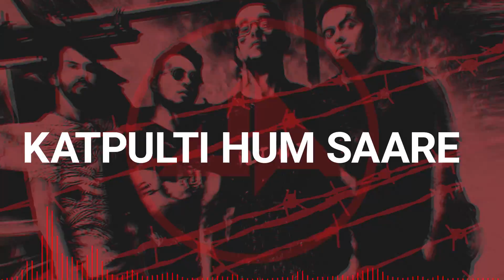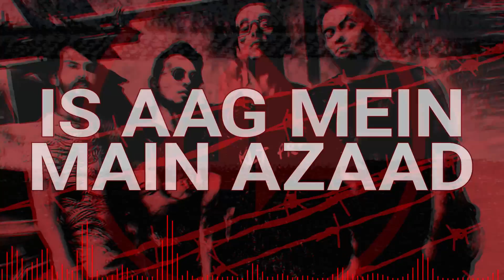Azaad 2.0 | Official Lyrical Video | Underground Authority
Underground Authority presents Azaad 2.0. Azaad is UA’s humble attempt to voice out the atrocities that are prevalent in our times. We welcome your support and hope that this song not only entertains but motivates you as well.

Full song out on -

Amazon Music

Inspire Lead Revolutionize

This music is composed and produced by Underground Authority.

Video Edit and Design : Anonymous Digital